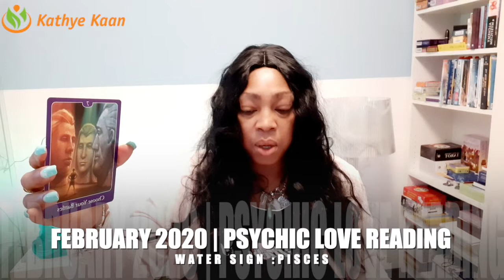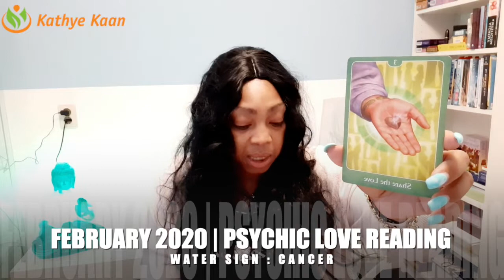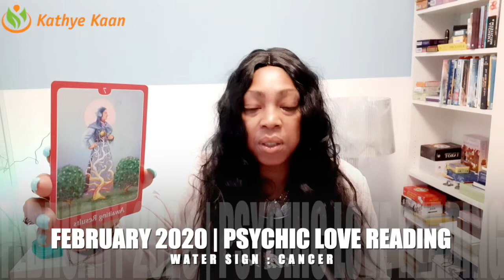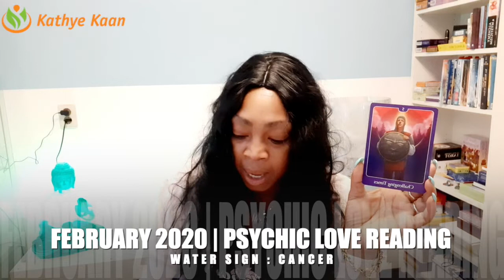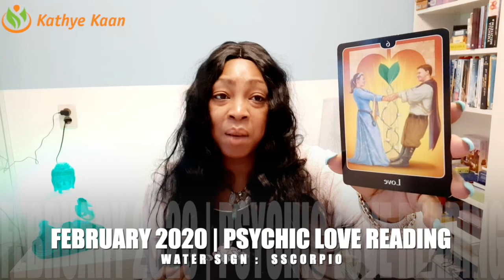PISCES CANCER SCORPIO PSYCHIC LOVE TAROT READING FEBRUARY 2020 BY KATHYE KAAN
PISCES    06:01
CANCER  12:20
SCORPIO  22:48

Kathye